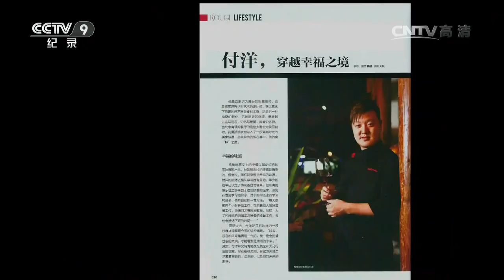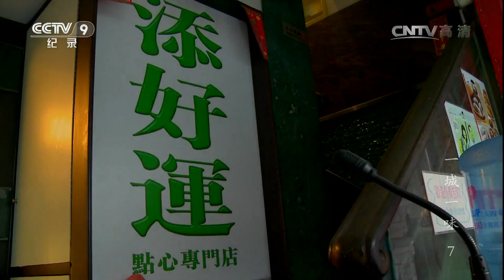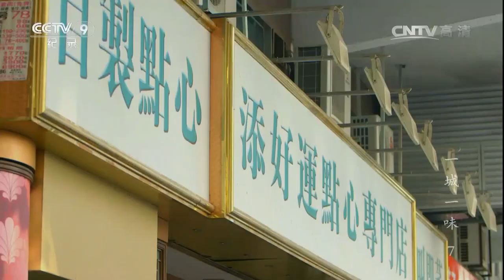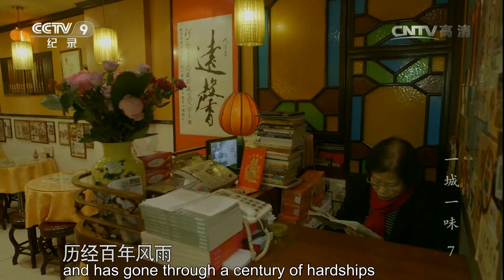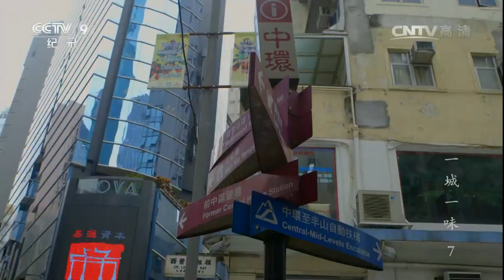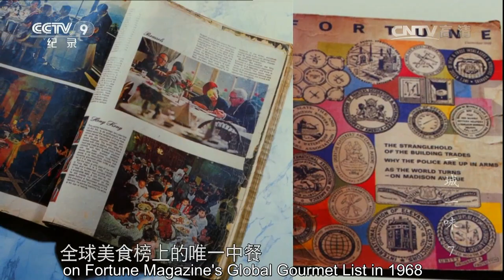Snake soup? Hong Kong food suprised Beijing chef. Taste of City EP.07 | China Documentary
People who love snake soup and stew come to the century-old restaurant, Snake King Fen, to enjoy the warmth of authentic snake soup. Traditional regimen believes that snake soup can dispel wind-cold, warm your body and make you beautiful.